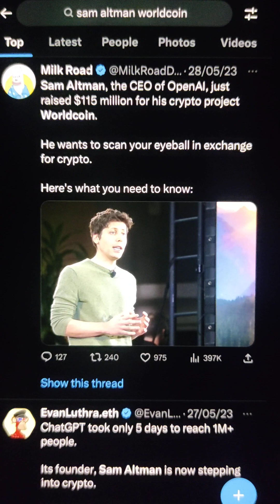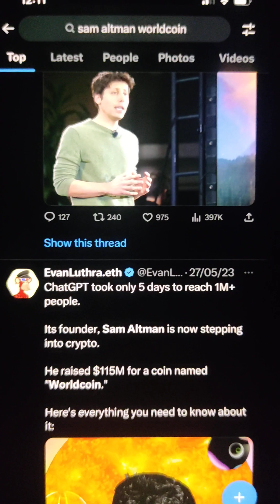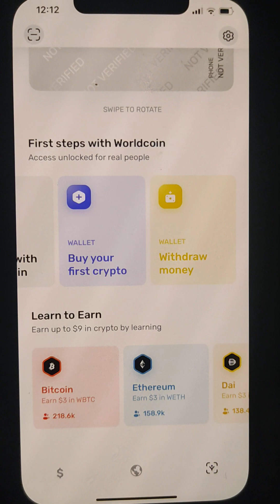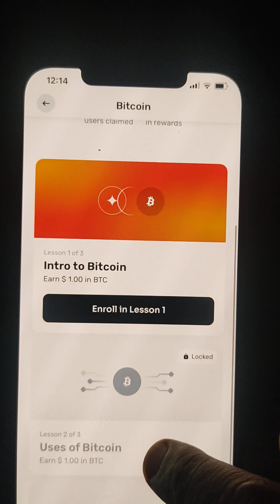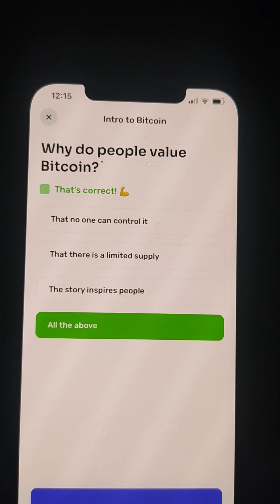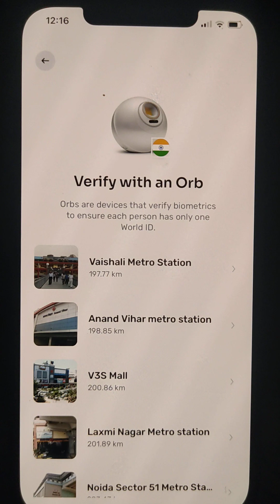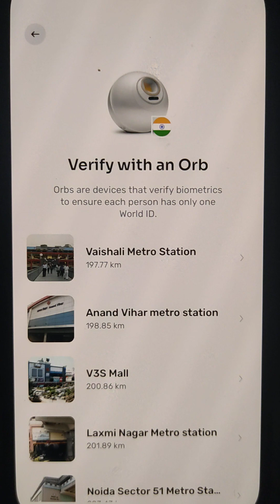worldcoin by OpenAi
get some free crypto by doing small task